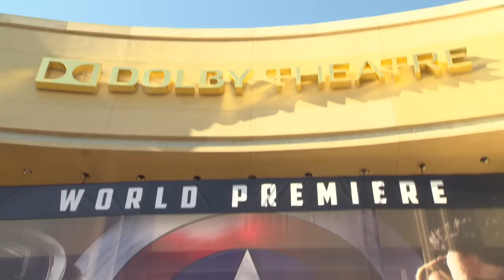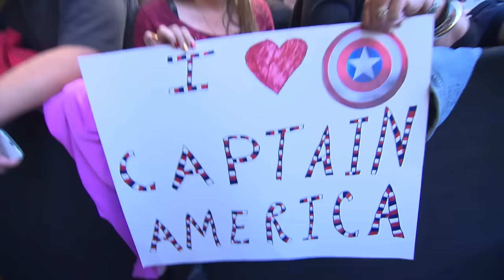Captain America: Civil War: Robert Downey Jr. & Chris Evans Official Featurette | ScreenSlam